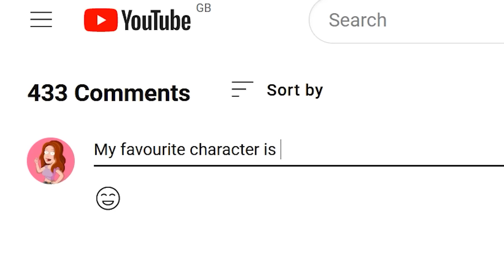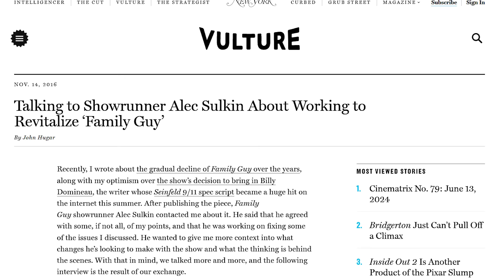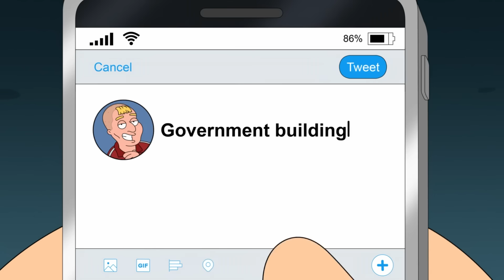The Cruel Love Life of Meg Griffin in Family Guy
In this video we look at the entire timeline of Meg Griffin#Quagmire's dating history. From season 1 to Family Guy season 22, I break down and analyse every single one of Meg's dates, girlfriends, boyfriends, and husbands from Seth Macfarlane's Family Guy. Including Quagmire, Brian Griffin and Joe Swanson.

We also look at the funniest Family Guy moments from Peter, Lois, Chris, Meg and Brian. As well as other Family Guy characters from Quahog Rhode Island.

I will contact the winner on Sunday 23rd June 2024. The winner would have 48 hours to respond otherwise I will reassign the prize. The winner will send a photo of the Gamersupp bundle when it arrives.

🐦 Twitter/X:    / simpsonstheory
💪 Join the Flying Hellfish:    / thesimpsonstheory

Buy my book 'Collecting The Simpsons':
📖 US Amazon